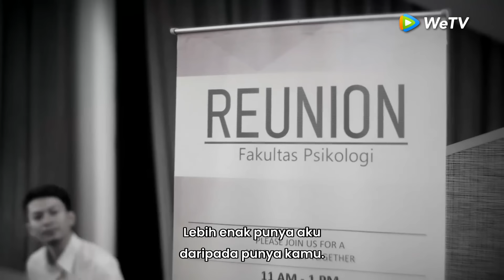Highlight EP03 Anna dan Reyhan pakai baju SMA | Jangan Salahkan Aku Selingkuh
🎬：WeTV Original Jangan Salahkan Aku Selingkuh
Anna, seorang konselor pernikahan sukses, menghadapi kenyataan pahit saat suaminya, Dimas, berselingkuh. Terjebak dalam konflik pernikahan yang penuh pengkhianatan dan rasa sakit, Anna merencanakan balas dendam dengan mengungkap kebohongan dan kecurangan Dimas di tempat kerja. Didampingi Reyhan, konglomerat super kuat yang dengan tulus mencintai Anna, akankah Anna berhasil menemukan kebahagiaannya?

Pemeran: Marshanda, Giorgino Abraham, Stefan William, Dosma Hazenbosch, Emil Mario